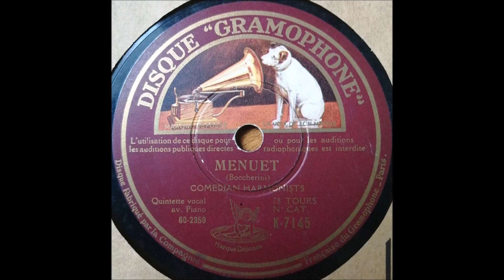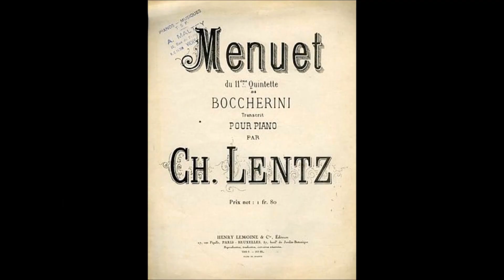Comedian Harmonists " Menuet " 1933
Comedian Harmonists  " Menuet  "  de Boccherini
avec piano
disque 78 tours Gramophone K.7145 du 12 Septembre 1933